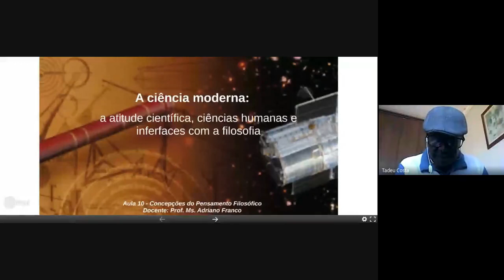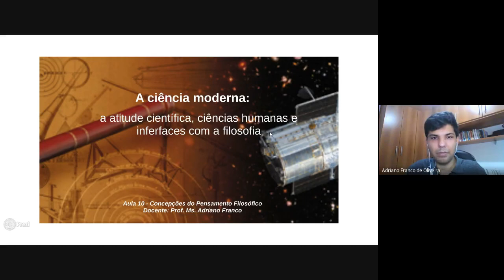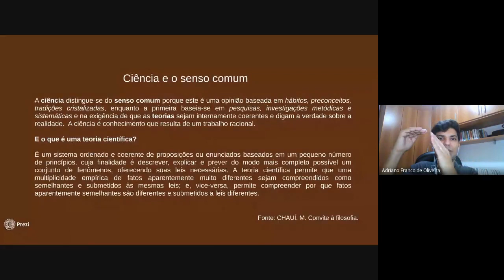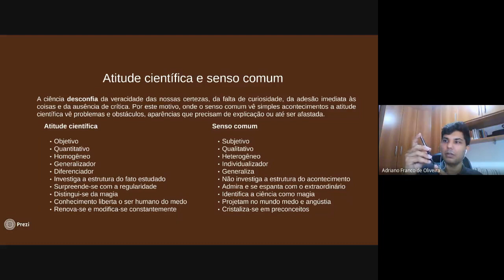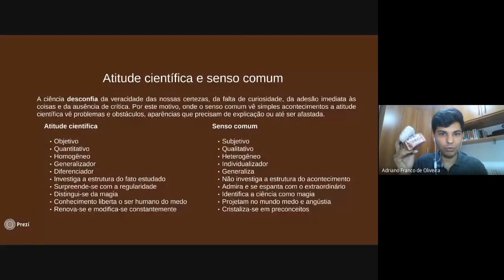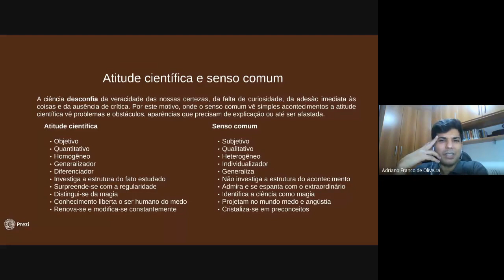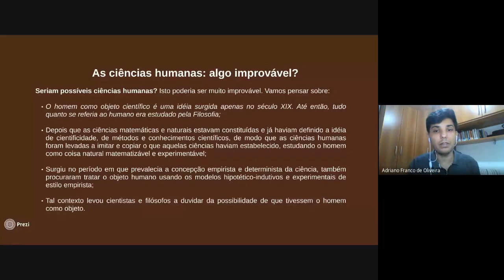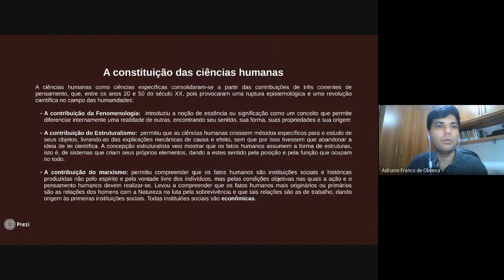A ciência moderna: a atitude científica, ciências humanas e interfaces com a filosofia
Olá Pessoal! Segue nossa aula 11 da disciplina de Concepções do Pensamento Filosófico. Bons estudos!